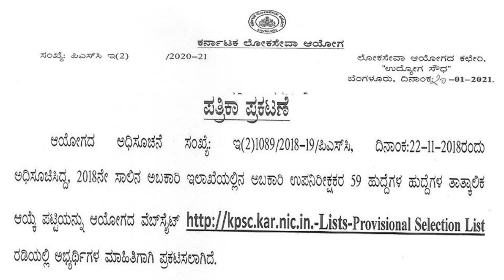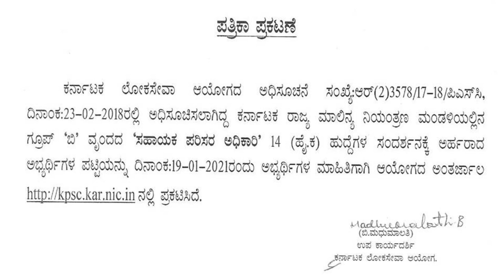Press Note Reg. SDA-2018, Excise Sub-Inspector, Assistant Environment officer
0:46  Excise Sub-Inspector
1:30  Assistant Environmental officer
Press Note Regarding:-
1. SDA-2018 provisional select list
 2. Provisional select list of Excise Sub-Inspector -2018
3. Assistant Environment officer -2018(HK) in Department of karnataka state pollution control board